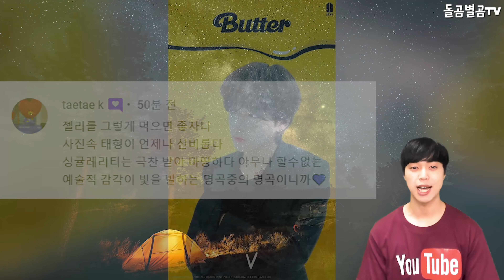【ENG】BTS 뷔, 2021년 세계에서 가장 아름다운 얼굴 세최미 올해도 증명했다!!! BTS V 돌곰별곰TV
감사합니다.

네이버 파파고 다국어 번역 :

BTS V proved the world's most beautiful face in 2021 this year!!!

BTSヴィ、2021年世界で最も美しい顔立ち、今年も証明した！！！

BTS V，2021年世界最美臉蛋今年也證明了！！！